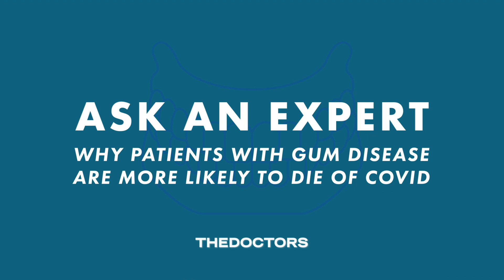Ask an Expert: Why Patients with Gum Disease are More Likely to Die of COVID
"Your mouth is the gateway to your body," shares dentist Dr. Kami Hoss, and poor oral health can affect your overall health. Dr. Hoss shares that a recent study found that patients with gum disease are 9 times more likely to die of COVID. Dr. Hoss breaks down why that is the case and what can you do to take care of your oral health.